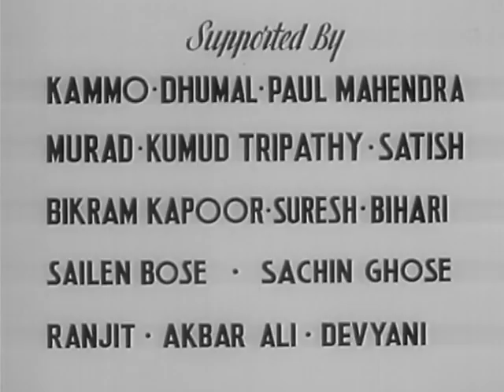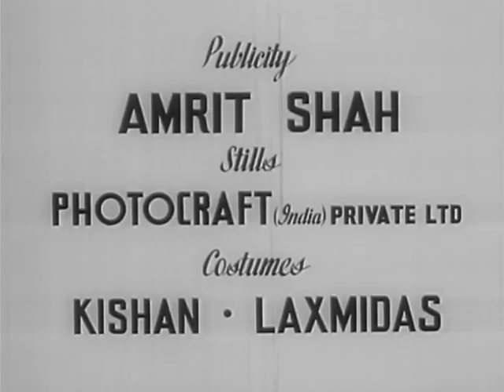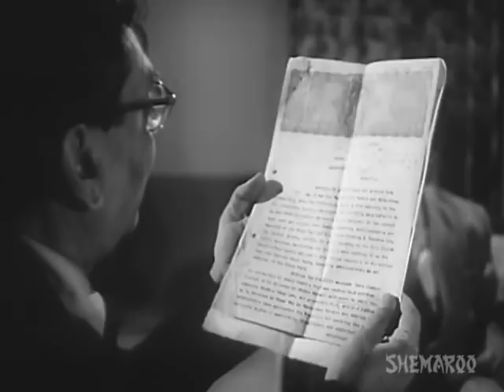Apradhi Kaun (1957)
A classic case of 'Whodunit'. A wealthy man Yogeshwar Nath has three sons, Dina, Shree and Pitambar. He decides to will all his property and earnings to one of his sons. The other members of the family suspect a foul act. Private detective, Rajesh (Abhi Bhattacharya) is hired after a murder takes place inside the house. The question remains will Rajesh and the police be able to solve this case, before more people are killed?